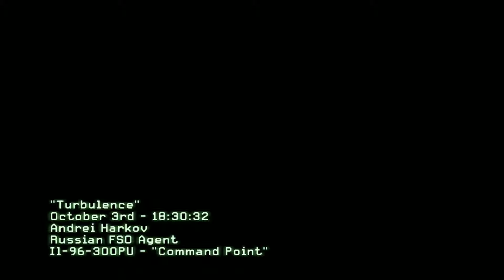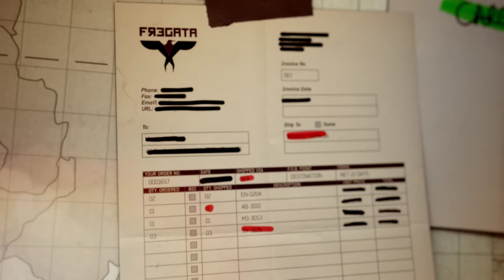Call of Duty: Modern Warfare 3 - Episode 3 - Mr. President